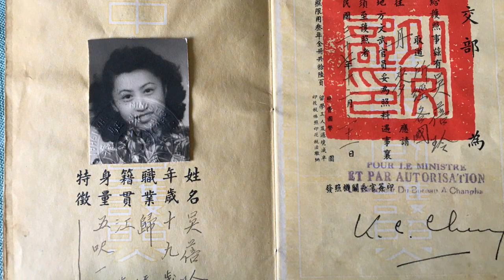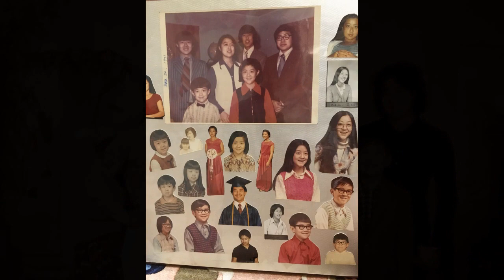Celebrating the Life of Beilin Zia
Longtime Willingboro NJ resident, Beilin Zia, passed away on July 28 after a sudden illness, in Walnut Creek, CA, surrounded by family. She was 88 years old and had moved to Willingboro (then Levittown) in 1958 with her husband and their children. As Chinese Americans, they were the first minority family to move into the new housing development, eventually raising six children through the Willingboro school system. In the 1990s, Beilin moved near two of her adult children to the Rossmoor senior community in sunny California, where she lived for the last 19 years.

Born in China, Beilin grew up in Shanghai during a time of war and hardship. She overcame many challenges and immigrated to the US in 1949, first arriving in San Francisco, then to New York City, where she met her late husband Yee Chen Zia, a poet and scholar of Suzhou. They eventually moved to southern New Jersey.

"Last Boat Out of Shanghai: The Epic Story of the Chinese Who Fled Mao's Revolution" by Helen Zia tells the story of Beilin Zia and three other refugees from China's 1949 Communist Revolution

Donations may be made in Beilin's name to the Chinese Historical Society of America or Asian Women's Shelter:

Music Instrumental: 'When You Love Someone' by James TW

Narrated by Helen Zia, Hugo Zia, Hoyt Zia, Haddon Zia, and Humane Zia
Compiled by Mitchell Zia